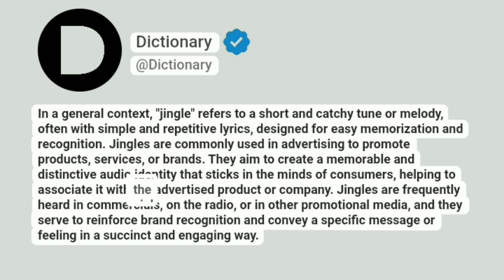Jingle Meaning In English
In a general context, "jingle" refers to a short and catchy tune or melody, often with simple and repetitive lyrics, designed for easy memorization and recognition. Jingles are commonly used in advertising to promote products, services, or brands. They aim to create a memorable and distinctive audio identity that sticks in the minds of consumers, helping to associate it with the advertised product or company. Jingles are frequently heard in commercials, on the radio, or in other promotional media, and they serve to reinforce brand recognition and convey a specific message or feeling in a succinct and engaging way.